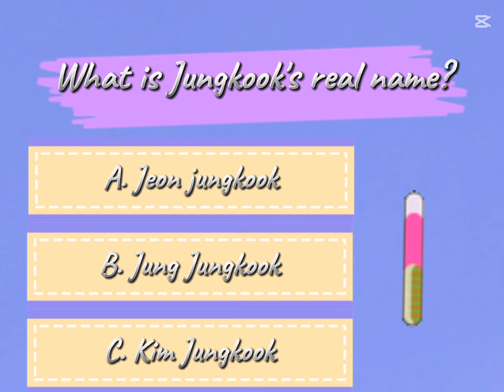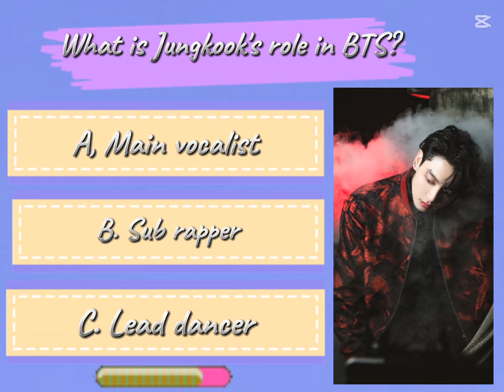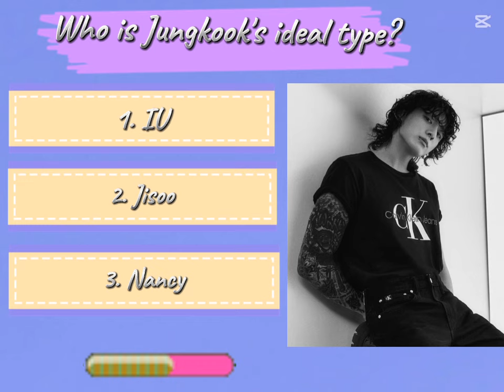BTS JUNGKOOK QUIZ-How well do you know Jungook? Let's find out....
jungkook army&blinks..